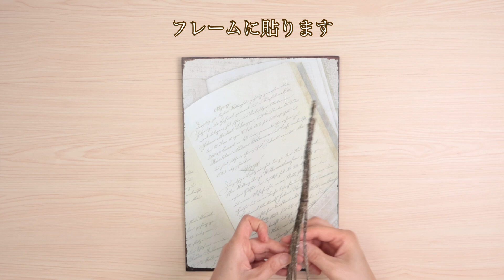【TOKYODO Autumn & Winter Collection 2023】アンティークフレームで作る～クリスマスツリー飾り～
2023年オータム＆ウインターコレクションでご紹介しているアレンジのHOW TO動画！
アーティフィシャルを使って、季節ごとのアレンジのご提案です！！
②アレンジコード：NAG00038784

使用材料は業務会員様は会員NetCFL（ログインが必要です）で、一般のお客様は東京堂通販サイト「マイフラ」でご購入いただけます。
〇一般のお客様。東京堂通販サイト「マイフラ」⇒

業務取引をご検討されている方へ

店舗
CFL Store　本店（プロ向け花材の専門店）東京都新宿区四谷2-13
CFL Store　flent（「花の縁」と出会う場所）東京都新宿区四谷三栄町12-13
CFL Store　Crea（地域密着型店舗）長野県東筑摩郡朝日村古見2552-1

※営業時間など詳細は東京堂HPをご覧ください

※この動画の権利は株式会社東京堂に帰属しており、無断で動画をダウンロードしたり、他のサイトにアップしたりすることは禁止させていただきます。